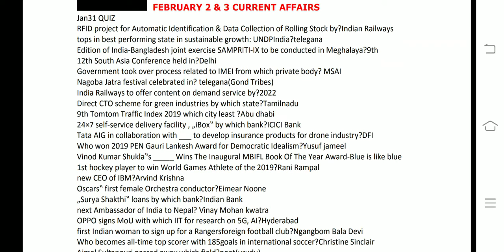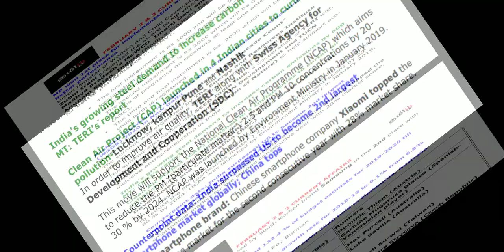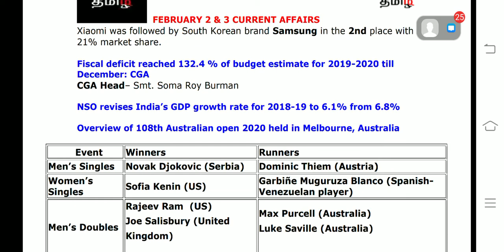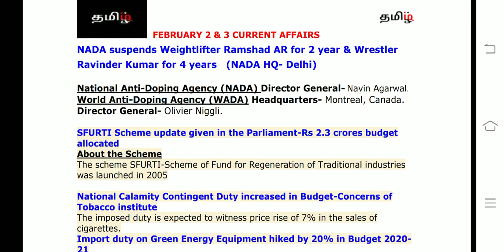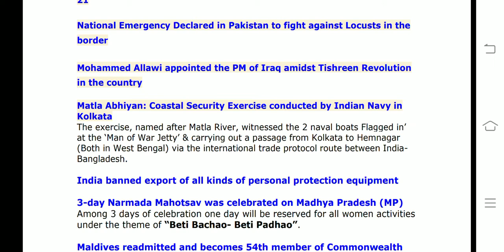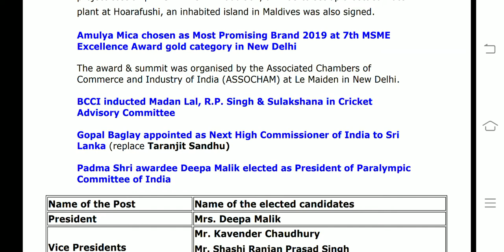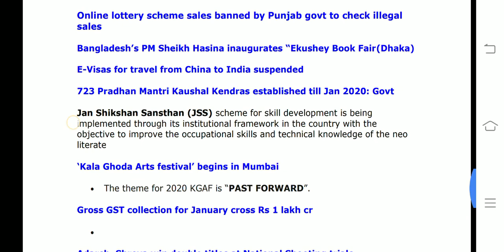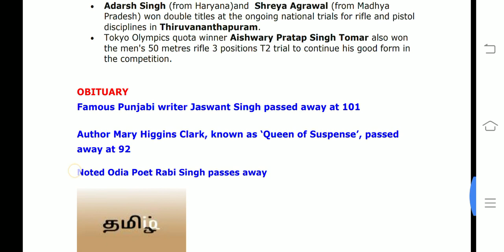February 2 & 3 CA(Tamil) RBI ASST/SBI CLERK 2020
This video covers All current affairs of February 2&3 2020

Current Affairs Onliner: 2 & 3 February 2020

Indian Navy conducts 5-day coastal security exercise, ‘Matla Abhiyaan’ in Kolkata, West Bengal

President of India Inaugurated 34th Surajkund International Crafts Mela in Surajkund, Haryana from Feb 1 – 16, 2020.

India banned export of all kinds of personal protection equipment

Prakash javadekar inaugurates World Sustainable Development Summit (WSDS) 2020 in New Delhi

3-day Narmada Mahotsav was celebrated on Madhya Pradesh (MP)

Maldives readmitted and becomes 54th member of Commonwealth family

Counterpoint data: India surpassed US to become 2nd largest smartphone market globally; China tops

India and Maldives inks 4 MoUs to establish Addu tourism Zone

Fiscal deficit reached 132.4 % of budget estimate for 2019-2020 till December: CGA

NSO revises India’s GDP growth rate for 2018-19 to 6.1% from 6.8%

Amulya Mica chosen as Most Promising Brand 2019 at 7th MSME Excellence Award in New Delhi

MP won 1st place for implementation of PMMVY; Indore topped for better performance

Mohammed Tawfiq Allawi appointed as new PM of Iraq

BCCI inducted Madan Lal, R.P. Singh & Sulakshana in Cricket Advisory Committee

Gopal Baglay appointed as Next High Commissioner of India to Sri Lanka

Padma Shri awardee Deepa Malik elected as President of Paralympic Committee of India

Pramod Agrawal became the Chairman of Coal India Limited

ISRO to unveil low-cost satellite launch vehicles

NASA decommissioned its Spitzer Space Telescope after 16 years

Rubigula state bird of Goa declared as official Mascot for 36th National Games in Goa

NADA suspends Weightlifter Ramshad AR for 2 year & Wrestler Ravinder Kumar for 4 years

Overview of 108th Australian open 2020 held in Melbourne, Australia

Highlights of India Vs Newzealand T20I series 2020

Famous Punjabi writer Jaswant Singh passed away at 101

Author Mary Higgins Clark, known as ‘Queen of Suspense’, passed away at 92

World Wetlands Day 2020 was observed on February 2

Online lottery scheme sales banned by Punjab govt to check illegal sales